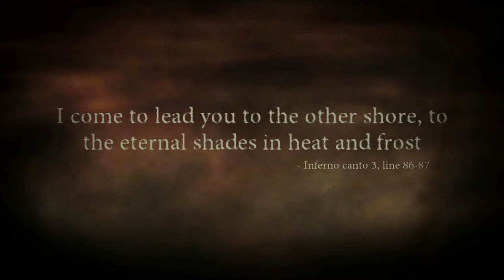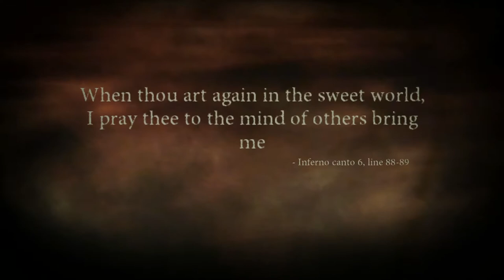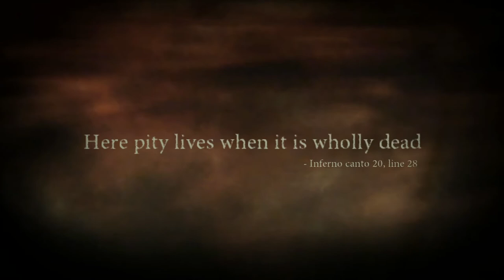Let's Play Dante's Inferno Part 13: Heretics